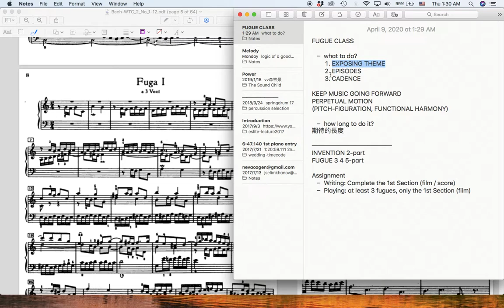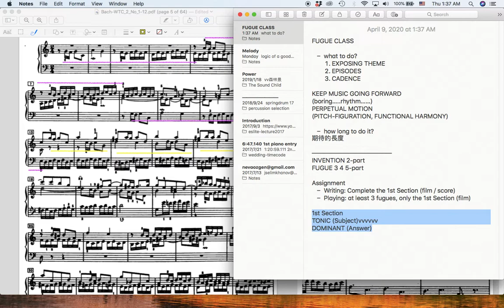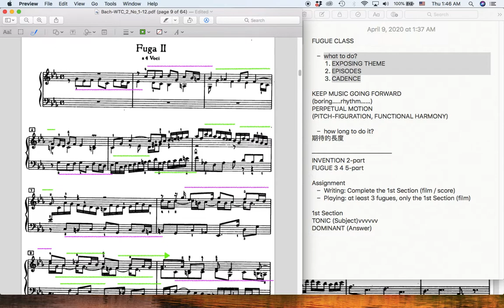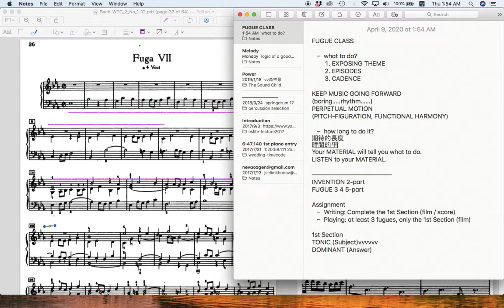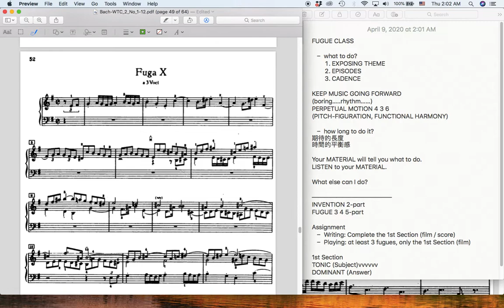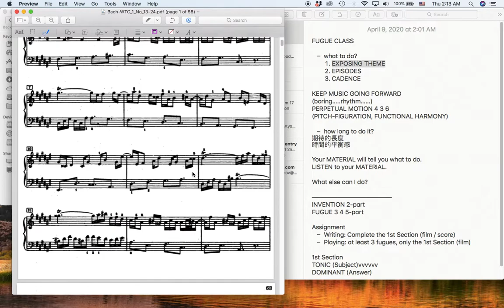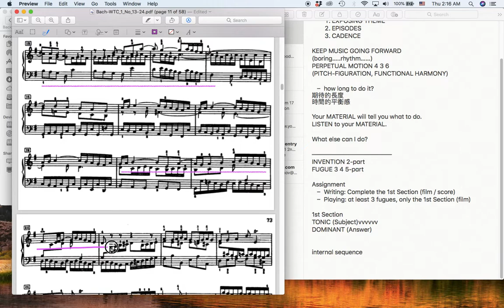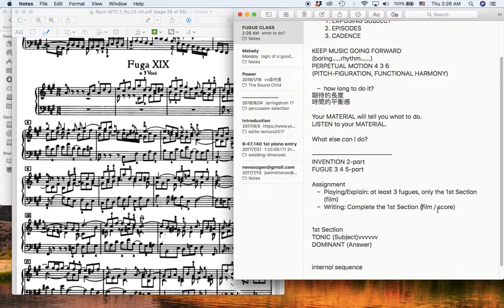Counterpoint & Fugue - Composing the 1st Section